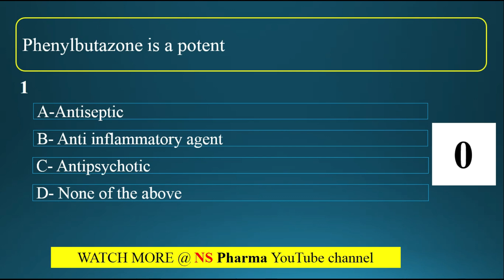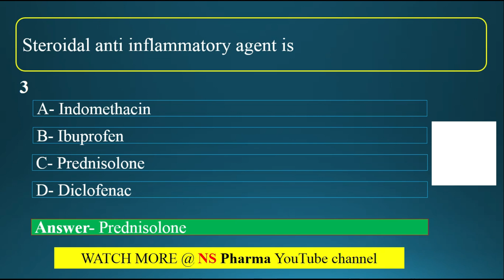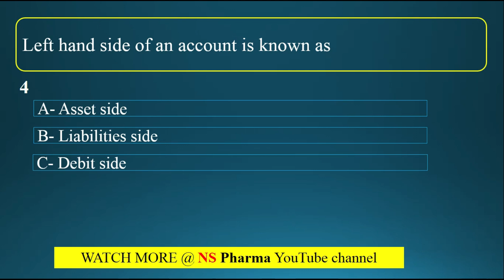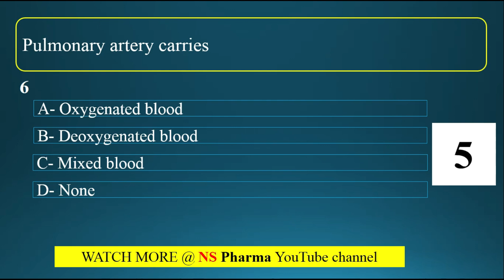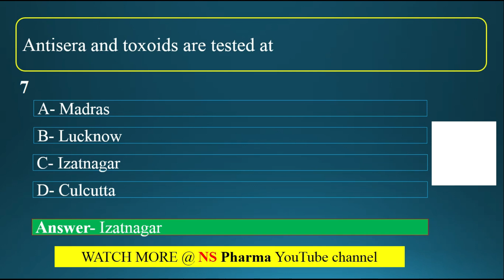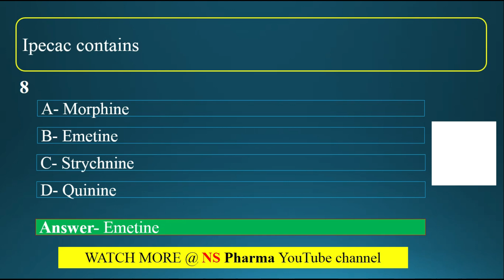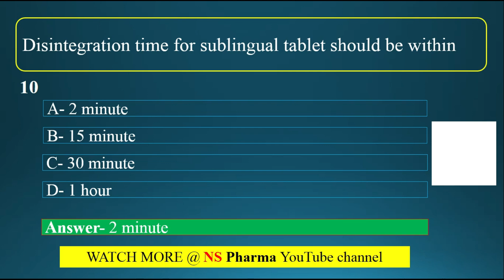PHARMACY MCQS PART-18 | IMPORTANT 10 QUESTIONS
These multiple choice questions are very important for those who is preparing for pharmacist competitive exams like Govt.pharmacist exam, Gpat,Niper,Drug inspector and prometric tests of different gulf countries.

pharmacist Exams